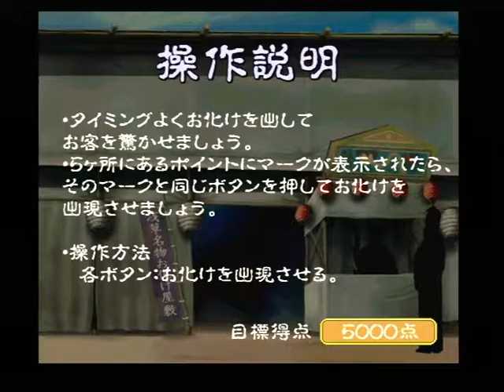【PS】御神楽少女探偵団 探偵の休日 Part１０ 時人の休日１ ～今日は依頼で来られたそうです 【スタートオンゲームズ】【スタゲー】【JAPAGE】